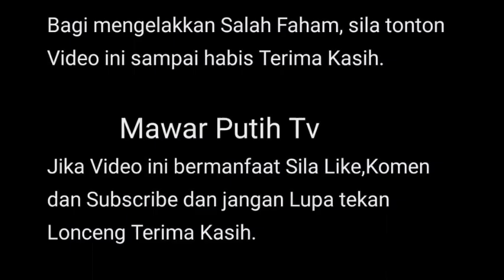LEPAS CER41 DATIN PATHIMA SIND1R IRA KAZAR⁉️ PERKTA4N Y TERAMAT SAGT MENYAK1TKN 💔⁉️😱